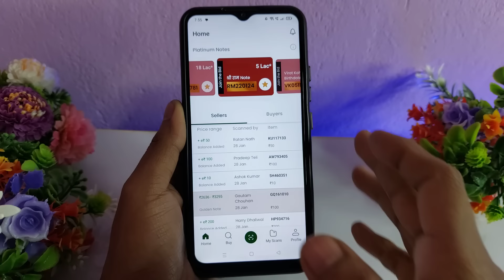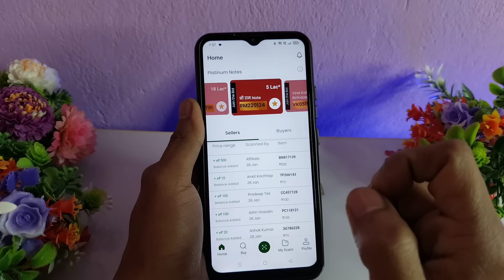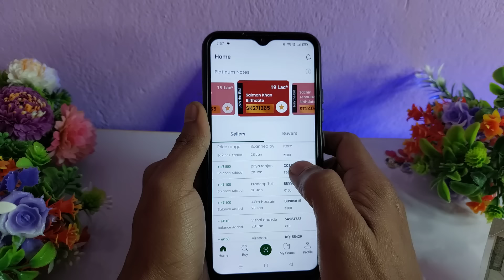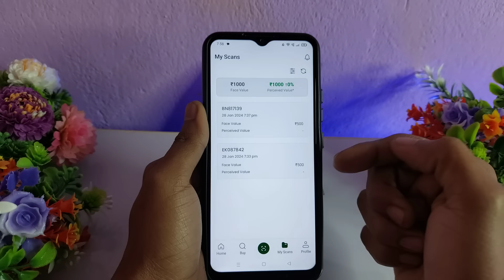Green Pista App Use - Green Pista App Real or Fake - Green Pista App Withdrawal - Green Pista App